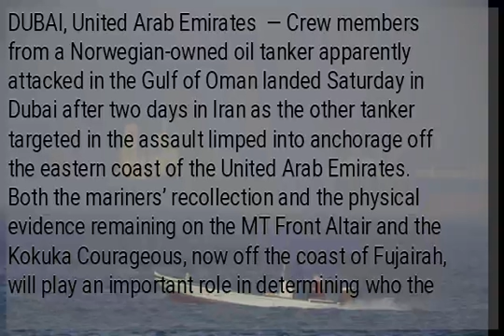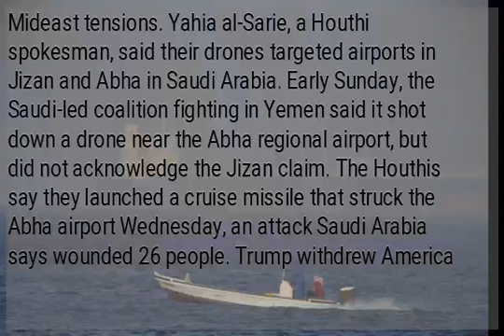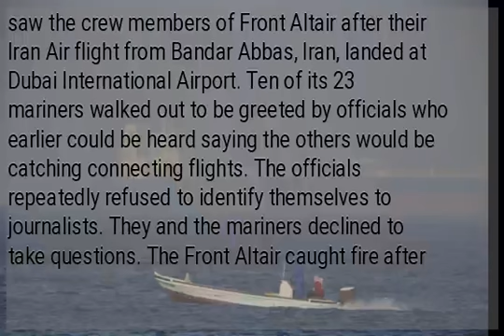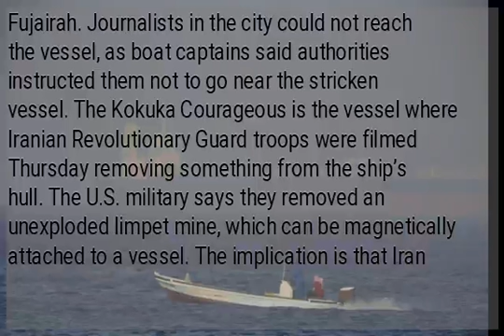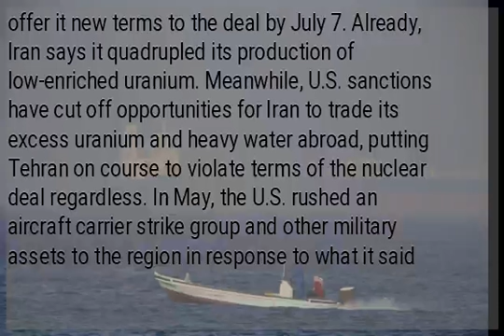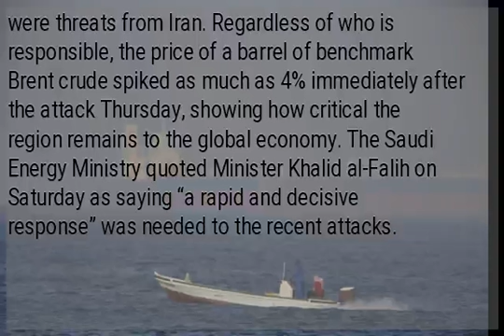11 Filipinos, other crew members of targeted Norwegian-owned tanker now in Dubai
DUBAI, United Arab Emirates  — Crew members from a Norwegian-owned oil tanker apparently attacked in the Gulf of Oman landed Saturday in Dubai after two days in Iran as the other tanker targeted in the assault limped into anchorage off the eastern coast of the United Arab Emirates. Both the mariners’ recollection and the physical evidence remaining on the MT Front Altair and the Kokuka Courageous, now off the coast of Fujairah, will play an important role in determining who the international community blames for Thursday’s explosions on board the oil tankers. Already, the U.S. has blamed Iran for what it described as an attack with limpet mines on the two tankers, pointing to black-and-white footage it captured that American officials describe as Iranian Revolutionary Guard troops removing an unexploded mine from the Kokuka Courageous. Tehran rejects the allegation, instead accusing the U.S. under President Donald Trump of pursuing an “Iranophobic” campaign against it. However, Iran previously used mines against oil tankers in 1987 and 1988 in the “Tanker War,” which saw the U.S. Navy escort ships through the region — something American officials may consider doing again. In a new allegation Saturday, the U.S. military accused Iranian Revolutionary Guard troops of trying but failing to shoot down a U.S. drone to disrupt surveillance of the tankers during the attacks. All this comes after four other oil tankers off Fujairah suffered similar attacks in recent weeks, and Iranian-allied rebels from Yemen have struck U.S. ally Saudi Arabia with drones and missiles. Late Saturday, Yemen’s Iranian-backed Houthi rebels claimed a new drone attack targeting Saudi Arabia, the latest in their recent campaign that has stepped up amid the Mideast tensions. Yahia al-Sarie, a Houthi spokesman, said their drones targeted airports in Jizan and Abha in Saudi Arabia. Early Sunday, the Saudi-led coalition fighting in Yemen said it shot down a drone near the Abha regional airport, but did not acknowledge the Jizan claim. The Houthis say they launched a cruise missile that struck the Abha airport Wednesday, an attack Saudi Arabia says wounded 26 people. Trump withdrew America last year from the 2015 nuclear deal that Iran reached with world powers and recently imposed a series of sanctions now squeezing its beleaguered economy and cutting deeply into its oil exports. While Iran maintains it has nothing to do with the recent attacks, its leaders repeatedly have threatened to close the vital Strait of Hormuz, through which 20 percent of the world’s oil flows. On Saturday, Associated Press journalists saw the crew members of Front Altair after their Iran Air flight from Bandar Abbas, Iran, landed at Dubai International Airport. Ten of its 23 mariners walked out to be greeted by officials who earlier could be heard saying the others would be catching connecting flights. The officials repeatedly refused to identify themselves to journalists. They and the mariners declined to take questions. The Front Altair caught fire after the attack Thursday, sending a thick cloud of black smoke visible even by satellite from space. A passing ship rescued the mariners, who later were turned over to Iranian officials. Iran took the mariners to Jask, then later Bandar Abbas before putting them on the flight Saturday night. Its crew was comprised of 11 Russians, 11 Filipinos and one Georgian. Meanwhile on Saturday, the Kokuka Courageous arrived off the coast of Fujairah. Journalists in the city could not reach the vessel, as boat captains said authorities instructed them not to go near the stricken vessel. The Kokuka Courageous is the vessel where Iranian Revolutionary Guard troops were filmed Thursday removing something from the ship’s hull. The U.S. military says they removed an unexploded limpet mine, which can be magnetically attached to a vessel. The implication is that Iran wanted to remove any evidence that could link them to the attack. Weapons experts can examine a mine for clues about its manufacturer. The black-and-white video shared Friday by the U.S. military’s Central Command came from an MH-60 Seahawk helicopter, said Cmdr. Joshua Frey, a spokesman for the U.S. Navy’s 5th Fleet. Such helicopters carry FLIR cameras. FLIR, or “forward-looking infrared” cameras, which record heat signatures in black and white. In a statement released Saturday, a spokesman for U.S. Central Command said a U.S. drone had been observing the Front Altair as it was on fire. Several minutes later, Iranian Revolutionary Guard troops fired a modified Iranian SA-7 surface-to-air missile to try to bring down the drone in a likely attempt to disrupt the drone’s surveillance of the Kokuka Courageous, Lt . Col. Earl Brown said. Iran did not immediately acknowledge the incident. Tensions in the Persian Gulf have risen as Iran appears poised to break the nuclear deal, which Trump withdrew America from last year. In the deal,...